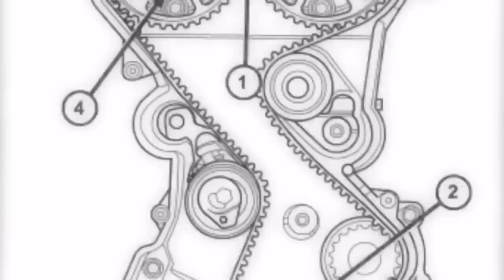Después que conozcas este motor lo vas a querer en tu camión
Es un motor que nunca lo vas a ver en un camión solo con una modificaciónes se puede poner es un motor caterpillar c18 muy fuerte y resistente